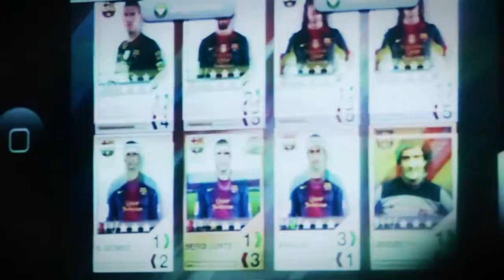FCB iCroms presentation at Camp Nou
iCroms presented the app FCB iCroms at the Camp Nou on the 26th of February, before El Clásico FC Barcelona - Real Madrid of the Spanish Cup. Our partners, Amazon presenting their App Store, and FC Barcelona introducing their 2.0 strategy, were there. Amazon invited 300 developers of mobile apps to the presentation, one of the Mobile World Congress main events. Some former players of FC Barcelona, Lobo Carrasco, Eusebio and Steve Archibald, came to present their trading cards.